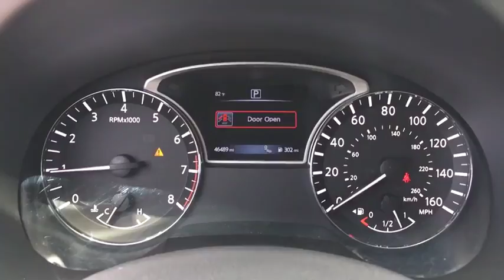2017 Nissan Altima Phoenix, Scottsdale, Peoria, Tempe, Gilbert, AZ PN18002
Gun Metallic [LISTING TYPE] 2017 Nissan Altima available in Phoenix, Arizona at Pinnacle Nissan. Servicing the Scottsdale, Peoria, Tempe, Gilbert, AZ area.

Pinnacle Nissan
7601 E Frank Lloyd Wright Blvd

#1 Nissan Certified Store in Western Region! Recent Arrival! CARFAX One-Owner. Clean CARFAX. CVT, ABS brakes, Electronic Stability Control, Front dual zone A/C, Illuminated entry, Low tire pressure warning, Remote keyless entry, Traction control. Priced below KBB Fair Purchase Price! Gun Metallic 2017 Nissan Altima 2.5 SV 2.5L 4-Cylinder SMPI DOHC FWD , Excellent selection of New and Used vehicles, Financing Options, Serving Scottsdale, Phoenix, Peoria, Mesa, Gilbert, Chandler, Tempe, Surprise.